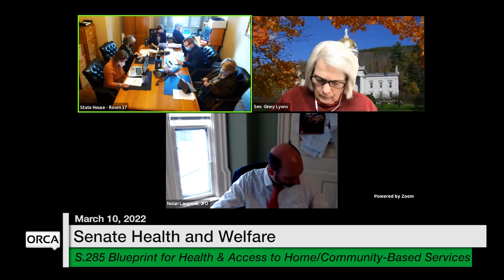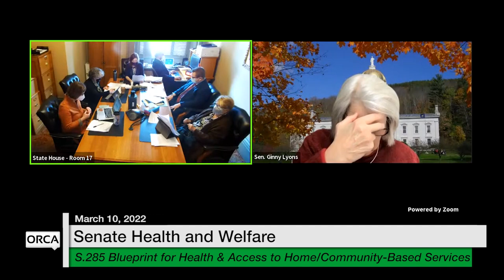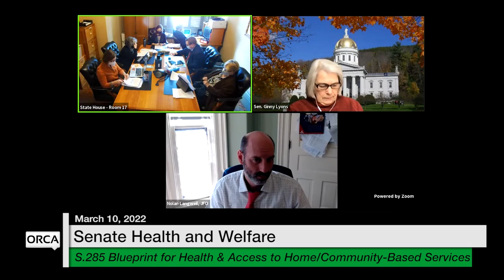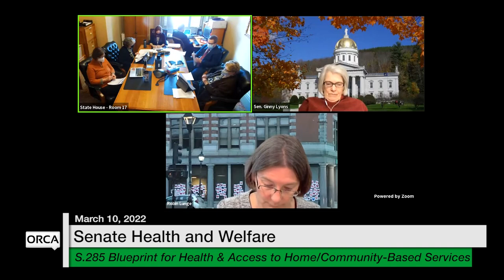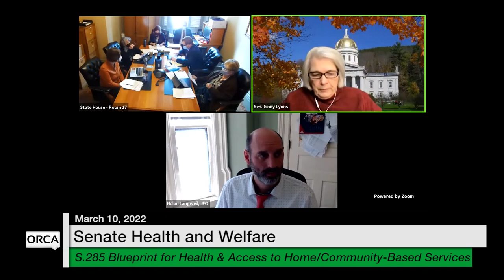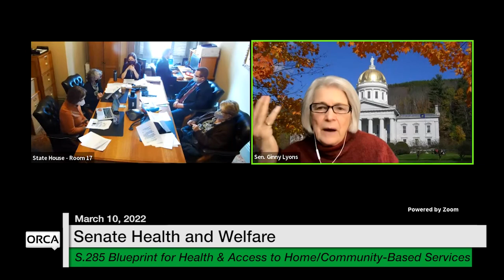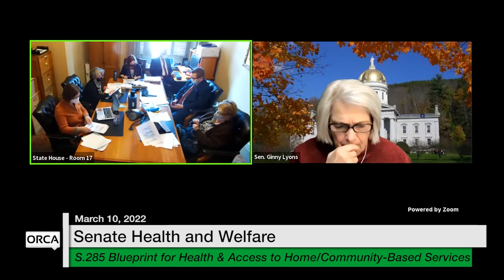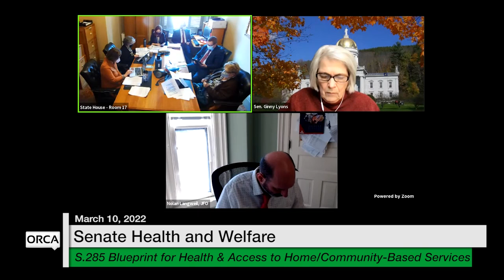Vermont State House - S.285 Blueprint for Health & Access to Home/Community-Based Services 3/10/2022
S.285 Expanding the Blueprint for Health and Access to Home- and Community-Based Services 3/10/2022